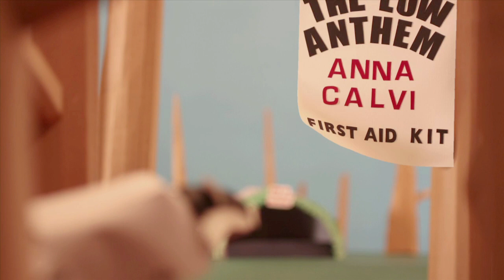Directing Showreel 2013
This is my directing showreel for 2013.

It includes music videos for The Low Anthem, Efterklang, Allo Darlin' and Liz Green, short films and commercial work.